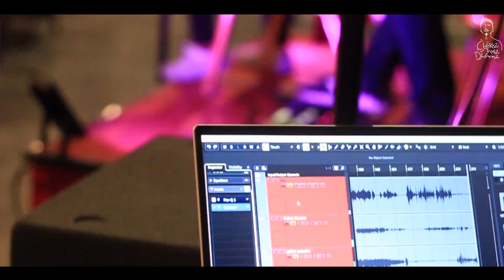Weak - SWV (Live Acoustic Cover by Chakra Music Entertainment)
Weak - SWV

Videographer : Vino
Video editor : Chakra

Chakra Music Entertainment
"Special Music for your Special Moments"

Based in Jabodetabek, Solo & Jogja
Instrumental, Band, Organ Tunggal, Acoustic, Strings Quartet, Brassband, Mini Orchestra & Band

Wedding, Event, Gathering, Session Artist Band, etc